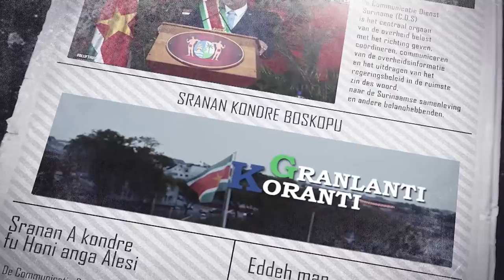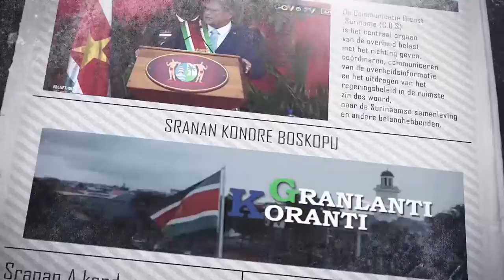𝔾ℝ𝔸ℕ𝕃𝔸ℕ𝕋𝕀 𝕂𝕆ℝ𝔸ℕ𝕋𝕀 (SRANAN), DD 16 NOVEMBER 2022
De onderwerpen in deze aflevering zijn:
- Bereidverklaringen uitgereikt aan het zorgpersoneel AZP
- Minister Vorswijk blikt terug op voortvarend grondbeleid
- Ruim 350 huishoudens Godo Olo hebben 1×24 uur stroom